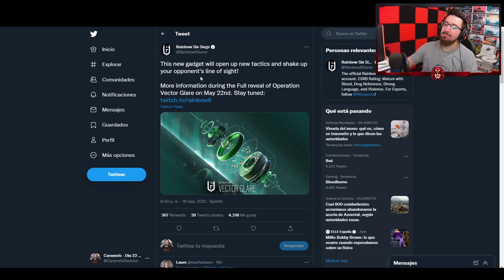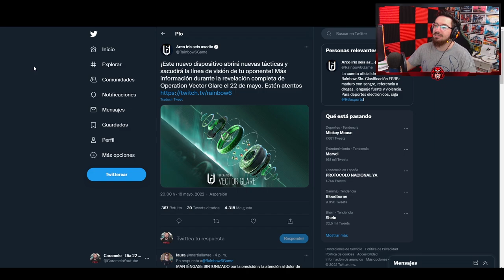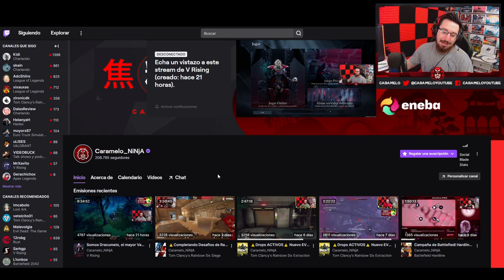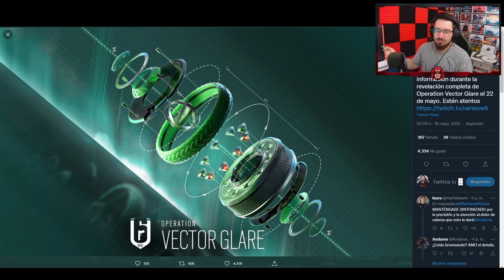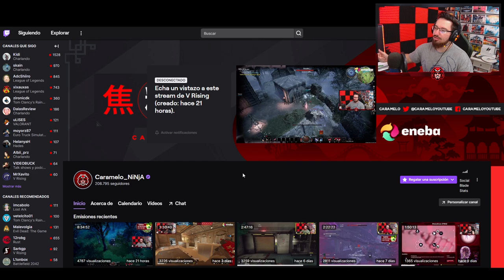Primera IMAGEN de la HABILIDAD de XXXX | Caramelo Rainbow Six Siege Gameplay Español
✅ Primera IMAGEN de la HABILIDAD de XXXX en este Gameplay de Rainbow Six Siege español en Vector Glare.